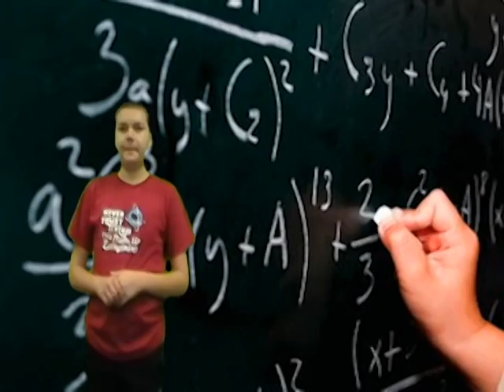sarah mclachlan-in the arms of an angel(math version)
When it is impracticable to obtain permission, you should consider avoiding the use of copyrighted material unless you are confident that the doctrine of fair use would apply to the situation. The Copyright Office can neither determine whether a particular use may be considered fair nor advise on possible copyright violations. If there is any doubt, it is advisable to consult an attorney.